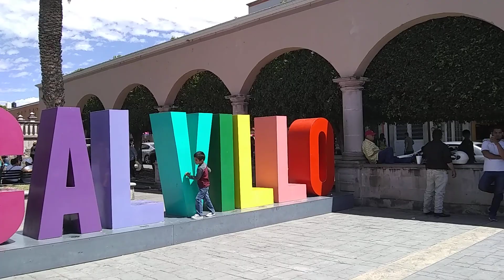Calvillo Iglesia Señor del Salitre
Calvillo Iglesia del Señor del Salitre